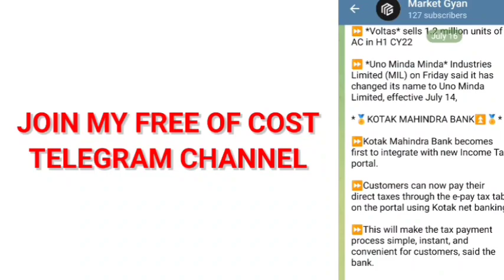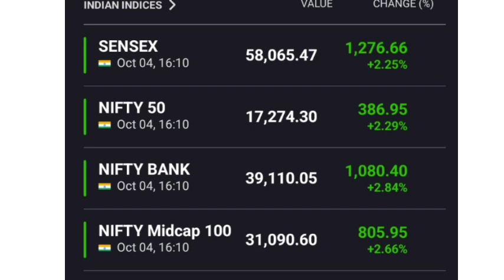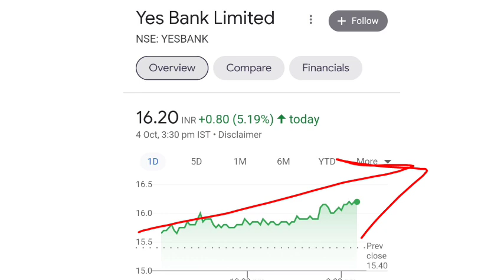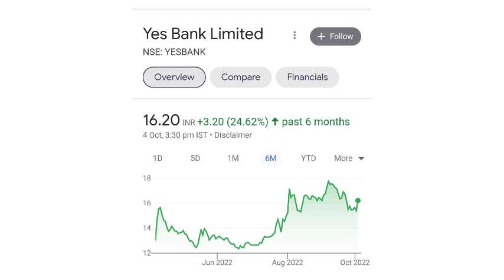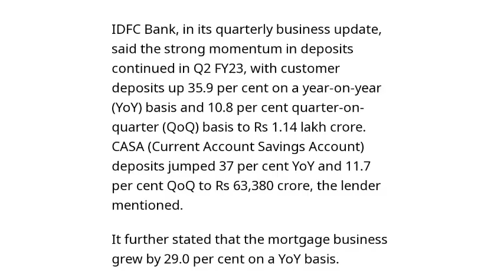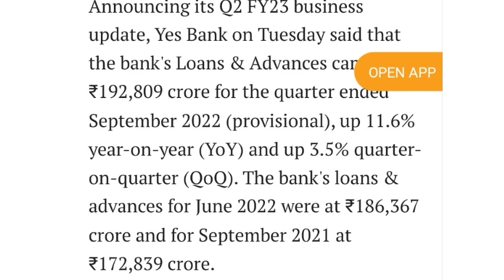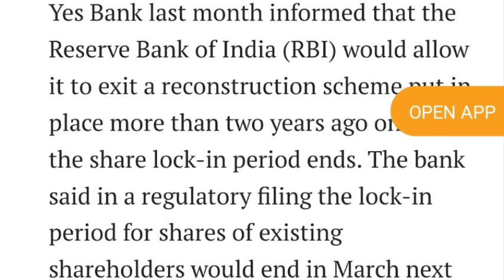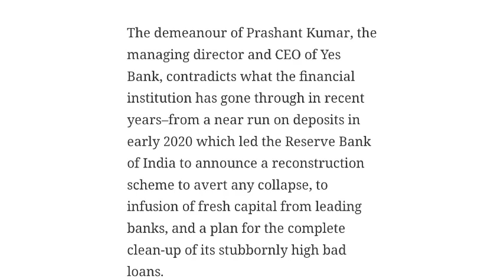🔥Yes bank share news 🔥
yes bank